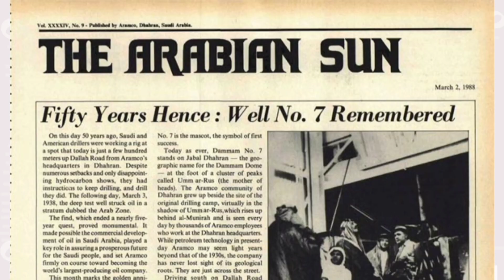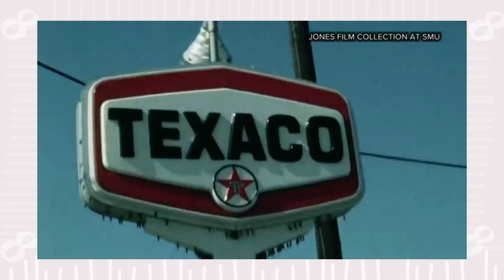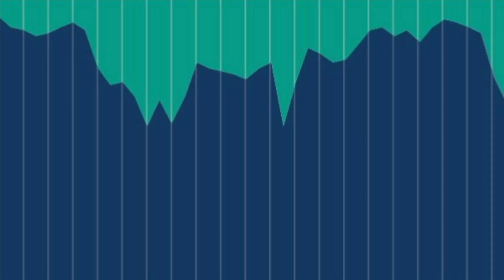Search Asset Why Saudi Arabia in a Dangerous Situation । Oil Economy falling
Description: In recent years, Saudi Arabia's oil-based economy has faced significant challenges due to fluctuating oil prices, global energy transitions, and evolving geopolitical dynamics. This video delves into the impact of these changes on Saudi Arabia's economic landscape and the reform measures the country has undertaken to diversify its economy.

Join us as we explore how Saudi Arabia, traditionally dependent on oil exports, has recognized the need for economic diversification. The video discusses the Saudi Vision 2030 initiative, a comprehensive plan aimed at reducing the country's reliance on oil revenues by fostering growth in non-oil sectors such as tourism, entertainment, technology, and renewable energy.

Discover the measures undertaken by Saudi Arabia to attract foreign investments, develop a skilled workforce, and create a business-friendly environment. We'll also examine the challenges faced by the country in implementing these reforms, including cultural shifts, regulatory changes, and the need to balance economic transformation with social considerations.

Through expert interviews and insightful analysis, this video sheds light on Saudi Arabia's journey towards a more diversified and sustainable economy. Learn about the progress made so far, the hurdles yet to overcome, and the potential impact on both the nation and the global economy.

If you're interested in understanding the intricacies of Saudi Arabia's oil economy, its reform strategies, and the future outlook, don't miss this informative video.

8 September Channel that helps you cut through the noise and understand what's really driving the events in the headlines.